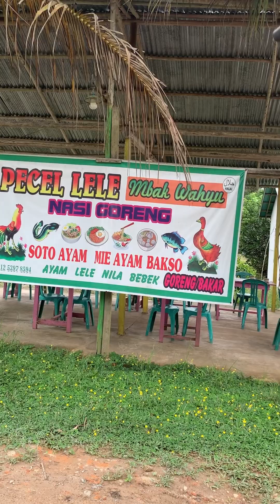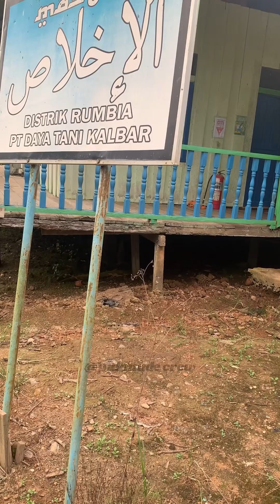Ganti engine dilokasi pekerjaan normalisasi sungai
Berikut ini cara kami mengganti mesin Excavator komatsu pc 200-8 di workshop untuk dibawa ke lokasi pekerjaan normalisasi sungai

Semoga vidio ini bermanfaat dan menjadi tontonan yang menarik